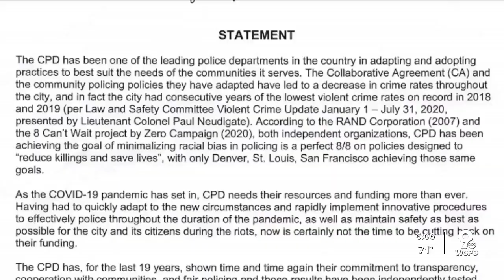Council member wants Cincinnati to declare city rejects 'defunding the police'